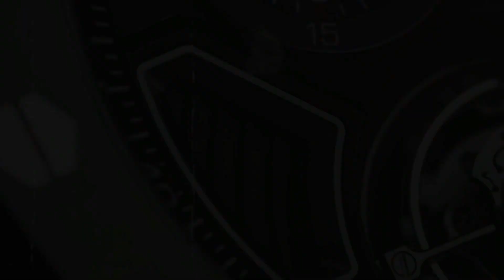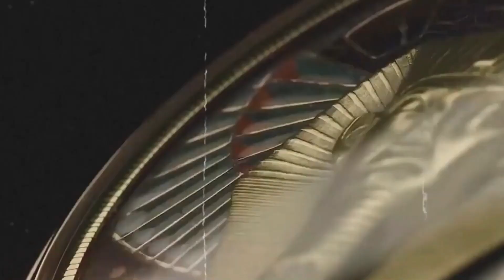Horological Majesty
Welcome, connoisseurs of elegance and aficionados of style, to a world where timekeeping transcends mere functionality and becomes an art form unto itself. Join us as we delve into the mesmerizing realm of horological majesty, where every tick and tock is a symphony of precision and every timepiece is a masterpiece of engineering and design.

1. A Legacy Forged in Time: From the dawn of civilization to the present day, luxury watches are imbued with a rich heritage of innovation and craftsmanship. Renowned houses like Patek Philippe, Audemars Piguet, and Rolex have woven a tapestry of excellence that spans generations, their names synonymous with timeless elegance and enduring quality.

2. Beyond Function: Luxury watches are more than just instruments for telling time; they are expressions of artistic vision and technical prowess. Crafted with meticulous attention to detail, they blend form and function in a breathtaking dance of beauty and precision.

3. A Symphony of Complications: Dive into the world of horological complications, where tourbillons defy gravity, perpetual calendars track the celestial dance of the heavens, and minute repeaters chime the time with melodic precision. Each complication is a testament to the watchmaker's skill and a marvel of human ingenuity.

4. Owning a Legacy, Wearing a Statement: Owning a luxury watch is not merely a purchase; it is an investment in heritage and craftsmanship. It is a silent declaration of discerning taste and appreciation for the finer things in life. It is a legacy to be treasured and passed down through generations.

5. The Watchmaker's Art: Behind every luxury watch lies the passion and dedication of master artisans. These are not mass-produced commodities; they are works of art, painstakingly crafted by hand to perfection. From the intricate movements to the exquisite finishing, each watch bears the mark of its creator's skill and vision.

Join us on this captivating journey through the world of horological majesty. Until next time, may your timepieces be as timeless as the moments they measure."